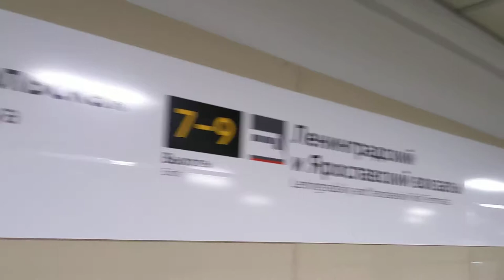Ещё в Москве. Обозреваем казанский вокзал дальше 🌁